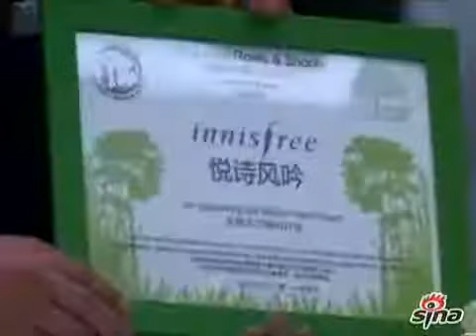Sina Interview - Lee Min Ho @ Innisfree Opening in Shanghai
cre. sina.cn.

"娱乐无极限" (Yu Le Wu Ji Xian) - 李敏镐否认是妇女之友即将和金喜善上演姐弟恋Credit: 湖南卫视(Hunan TV)

cre LeTV.

Credit: Youku.

优酷娱乐播报-李敏镐自称不是完美男人期待与前辈金喜善谈姐弟恋Credit: Youku.

李敏镐抵沪受簇拥《神医》搭档金喜善Credit: Sohu.

Inauguración de Innsifree en Shaghai Créditos Sina.

Cre sina.cn.

Credit: LeTV.

Credit Youku.